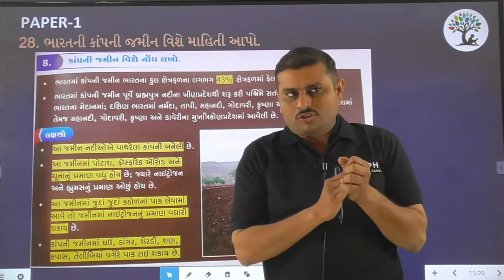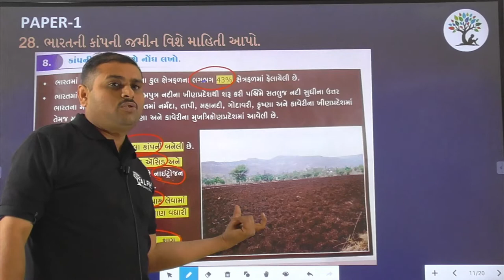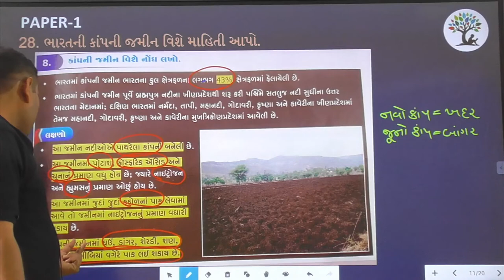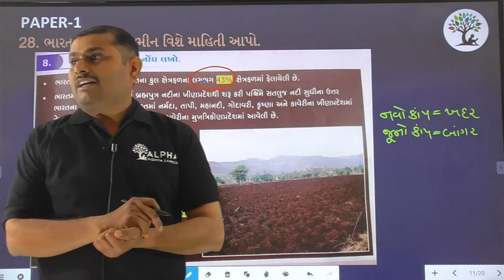Paper 1 | Que 28 | Social Science | Alpha Vidhya Sankul | in Gujarati